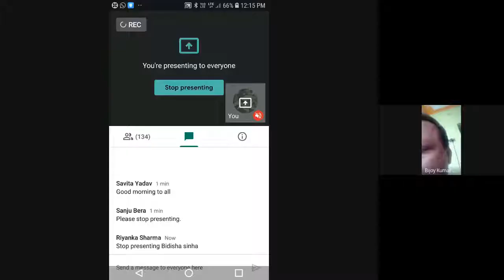INTERNATIONAL WEB LECTURE JUNE 01, 2020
SPEAKERS-

 Dr. Elham Hossain,  Associate Professor and Head of the Department of English of Dhaka City College, Dhaka, Bangladesh.

TOPIC- “The Study of Amitav Ghosh’s The Shadow Lines from the Perspective of Bangladesh”

Prof. Himadri Lahiri, Professor of English, School of Humanities, NSOU & Former Professor of English, The University of Burdwan

TOPIC- “Coolie Diaspora: A Literary Historiography”

Coordinator
Dr. Sourav Kumar Nag
Assistant Professor of English,
Onda Thana Mahavidyalaya